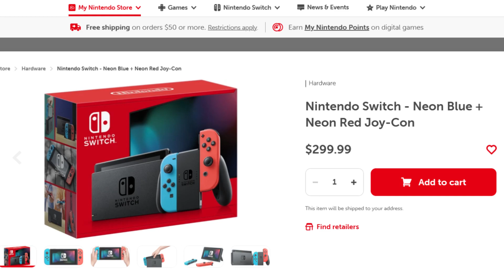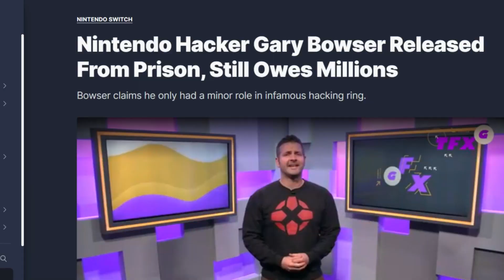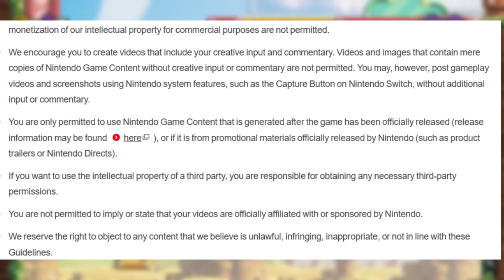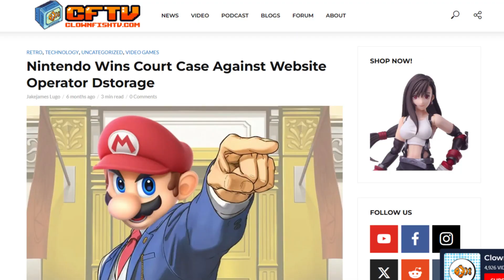Nintendo Content Just Got More STRICT..